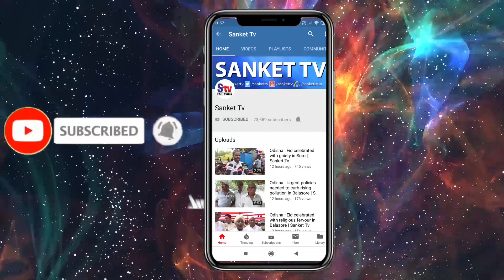Odisha : State govt issue fresh unlock 1.0 guidelines | Sanket Tv